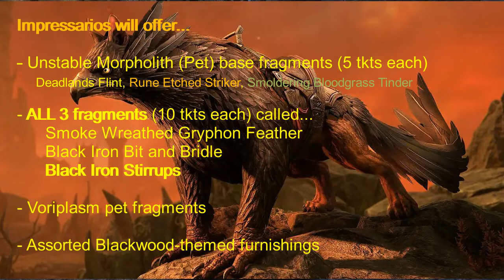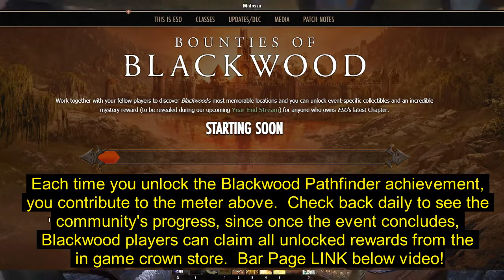ESO BLACKWOOD Event Guide! - (Community Unlocks!) Elder Scrolls Online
Welcome!  Bounties of Blackwood Event Guide with a new community based progress event unlocking awards!  Plus tickets info, daily quest location info, quasigriff mount info, and much more!  Enjoy!

Cheers for watching and have FUN!